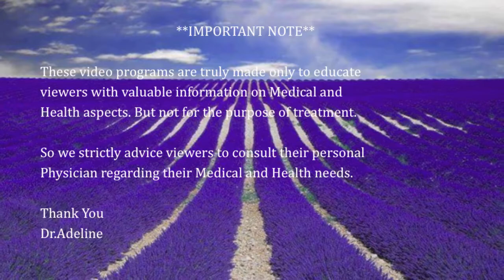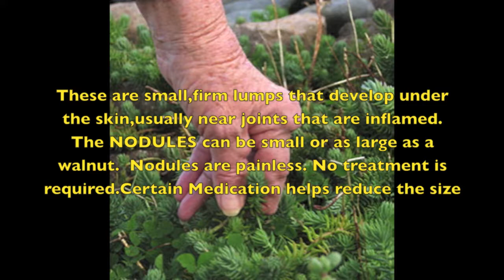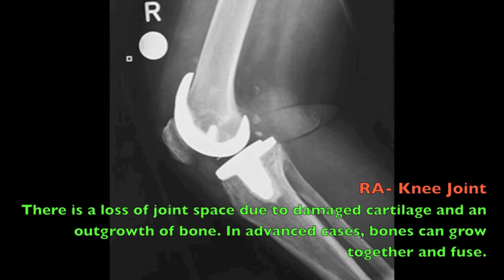RHEUMATOID ARTHRITIS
This is a common auto immune disease, mainly seen in females. we should have an idea about some important diseases.